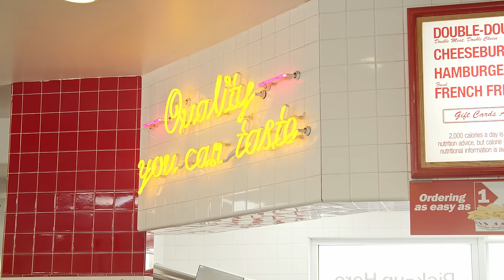POPEYES CHICKEN - KAREN vs KALI MUSCLE